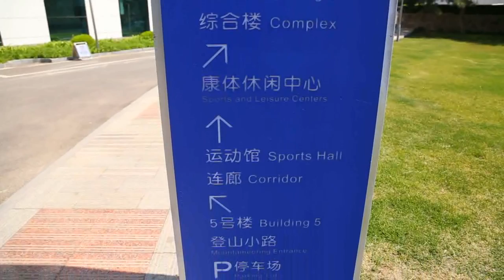Beijing Tongshantang Chinese Medicine Hospital Surrounded Environment